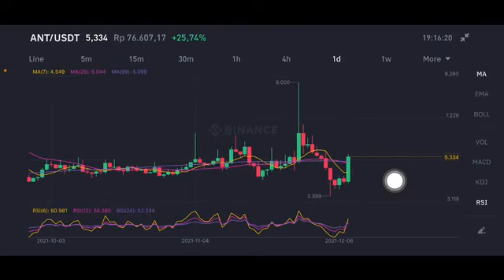ANT COIN GO TO THE MOON 🚀🚀 | ANT PRICE ANALYSIS| TECHNICAL ANALYSIS | ANT PRICE PREDICTION